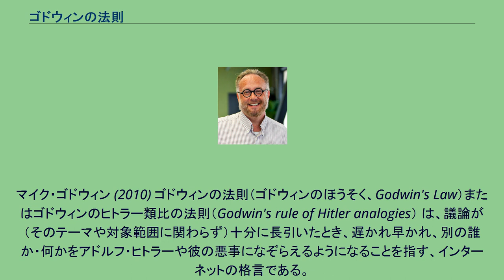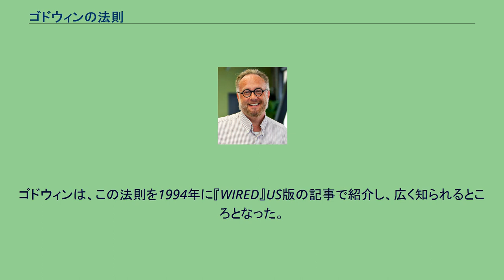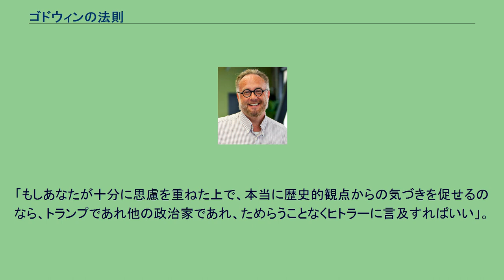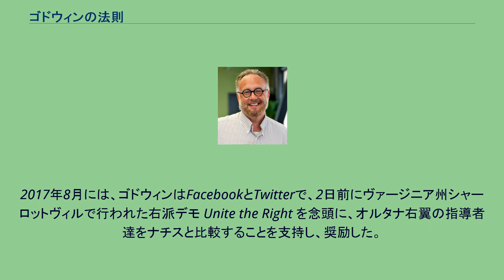ゴドウィンの法則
アドルフ・ヒトラー
インターネット・トローリング
政治インターネット・ミーム
マイク・ゴドウィン (2010) ゴドウィンの法則（ゴドウィンのほうそく、Godwin's Law）またはゴドウィンのヒトラー類比の法則（Godwin's rule of Hitler analogies） は、議論が（そのテーマや対象範囲に関わらず）十分に長引いたとき、遅かれ早かれ、別の誰か・何かをアドルフ・ヒトラーや彼の悪事になぞらえるようになることを指す、インターネットの格言である。
この類比が持ち出された時点で不利な状況を打破しようと悪人を引き合いに出しているだけであるとして、その議論や対話が打ち切られることもしばしばある。
後述のように、何かをヒトラーと類比することそのものを批判するものではない。
フランス語圏では「ゴドウィン点」と呼ばれ、議論でヒトラーやナチスを引き合いに出す人が出てきたら、その議論は「ゴドウィン点に到達した」とのように用いられる。
1990年に弁護士のマイク・ゴドウィン（Mike Godwin、ウィキメディア財団の法律顧問・法務調整担当）によって提唱されたこの法則は、もともとはUsenetニュースグループの議論についてのものだった。
現在この法則は、インターネット上のフォーラム、チャットルーム、コメントスレッドなど、あらゆるオンライン上の継続的な議論に、またヒトラーに例える論法が持ち出された演説、文章、その他の修辞にも使われている。
ゴドウィンは、この法則を1994年に『WIRED』US版の記事で紹介し、広く知られるところとなった。
ゴドウィンの法則には多くの系が存在し、その一部は（ゴドウィン自身にも採用されたことで）他の系より公式なものとみなされている。
例えば、多くのニュースグループやインターネット上のフォーラムには、ヒトラーとの類比が行われた時点でそのスレッドは打ち切られ、それまでどんな議論が進行中であろうとその類比を持ち出した側が負けとされる伝統がある。
この運営原則自体も、しばしばゴドウィンの法則と呼ばれる。
ゴドウィンの法則自体も、議論の相手が行った類比を（実際には適切な類比であっても）誇張表現だと不当に貶めるという形で、話題逸らしや検閲に悪用されることがある。
米国の法律家・ジャーナリスト・著述家のグレン・グリーンウォルドはこの観点から、この「法則」（もしくは「少なくともドイツの犯罪とのあらゆる類比行為を禁じるよう主張する、この法則の劣化バージョン」）を批判している。
ゴドウィンの法則は誤謬の告発を旨としているものではなく、不適切で誇張された対比の発生率を下げるためのミーム的な道具として作られた。
ゴドウィンは「あえて自然法則や数学法則のような表現にしてはいるが、この法則は常に修辞上・教育上の目的のためのものだ。要するに自分は、誰かを安易にヒトラーになぞらえる軽薄な連中に、もう少し真面目にホロコーストのことを考えてほしかったのだ」と書いている。
ゴドウィンは「1990年にミーム学の実験として『ゴドウィンの法則』を導入した」と述べている。
1994年10月、『WIRED』誌 US版に掲載された。
2012年には、「ゴドウィンの法則」はオックスフォード英語辞典の第3版に収載された。
ゴドウィンは2015年12月に、当時のアメリカ合衆国の共和党の大統領候補者であったドナルド・トランプをナチスやファシストになぞらえる議論について、こうコメントした。
「もしあなたが十分に思慮を重ねた上で、本当に歴史的観点からの気づきを促せるのなら、トランプであれ他の政治家であれ、ためらうことなくヒトラーに言及すればいい」。
2017年8月には、ゴドウィンはFacebookとTwitterで、2日前にヴァージニア州シャーロットヴィルで行われた右派デモ Unite the Right を念頭に、オルタナ右翼の指導者達をナチスと比較することを支持し、奨励した。